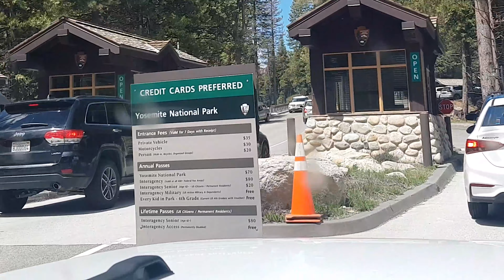CAMPING IN YOSEMITE NATIONAL PARK, CALIFORNIA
Sunday (21/04/19) We set off from Marina del Rey, California to Yosemite National Park.
Check out our 2 night and 2 day stay in Yosemite national park.

Music
00:39

03:38

OUR GEAR (Electronics)
Apple MacBook Pro
GO PRO HERO 7
Hard Drive (4TB)
Memory Card (128GB)
USB - USB-C Adaptor

|| About Us ||
We're Ju & Ru (JuRuTravels), two East Londoners who love to TRAVEL and EAT.

We met in 2015 and by 2016 we were already of on our first long term (5 months) travel, having said ‘F@^k this’ to our day jobs (recruitment & finance respectively). We went to South America btw - it was EPIC!!

Now we’re on a mission to inspire others to do the same; to travel and explore this amazing world we live in, to eat and experience the different flavours and cuisines there are to eat and to meet and embrace the other people and cultures we share this time and space with.
In doing so, we’ll learn something new, not only about the rest of the world we live in but also about ourselves. Happy travels!